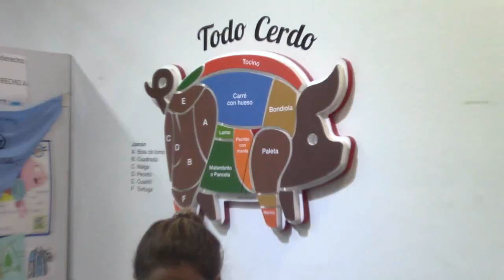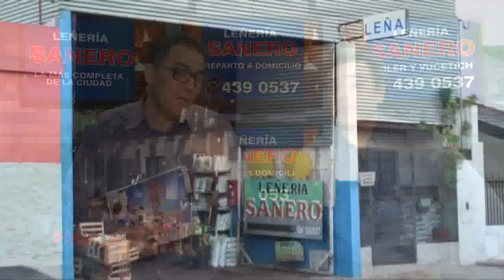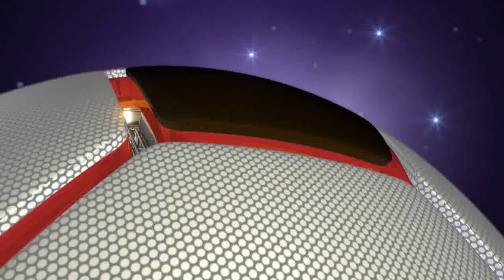PROGRAMA PASIÓN FÚTBOL AMATEUR (VIERNES 24-08-18)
Aquí el programa de este viernes 24 de agosto con festejos y todo el color que semana a semana nos ofrecen los torneos más importantes de la ciudad de Paraná. Si tu torneo está en Pasión TE VAS A VER !